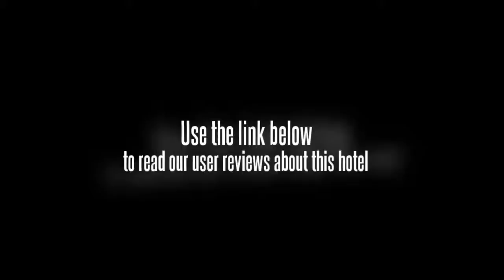Wangfujing Business Apartment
This budget apartment complex is only a five minute taxi ride from the heart of Chengdu.

The Wangfujing Business Apartment offers a convenient 24-hour reception as well as a business centre, conference room(s) and a beauty salon for the guests. For added convenience, it provides a laundry service, meeting rooms and a safe-deposit box. Internet access is available for guests wanting to remain connected during their stay. Friendly staff at the front desk are available to look after the needs of guests on arrival. SM City Chengdu, Sichuan University and Southwest Jiaotong University are within a 20 minute drive from the apartment complex.